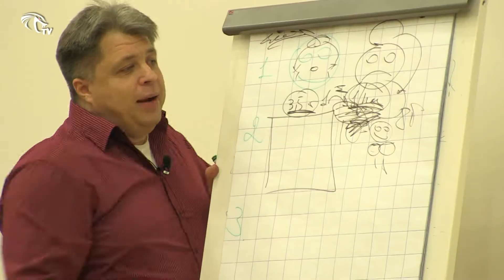KobraTV - Reportažas - KTU EVF seminarų ciklas Veik.Vadovauk.Valdyk.2013. A. Karaliaus paskaita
KTU EVF prasidėjo Veik.Vadovauk.Valdyk seminarų ciklas. Pirmiejų seminarų dalyviai turėjo galimybę susitikti su Algirdu Karaliumi ir išgirsti jo patarimus.